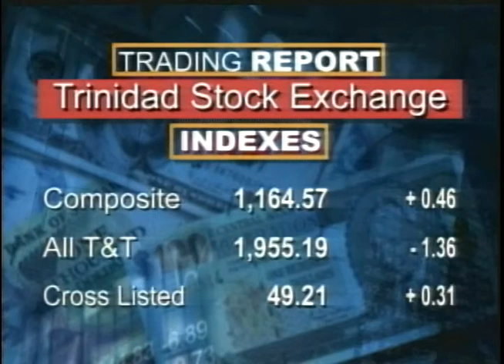CBC BUSINESS Dec 09, 2015